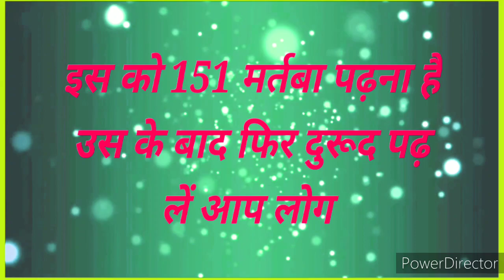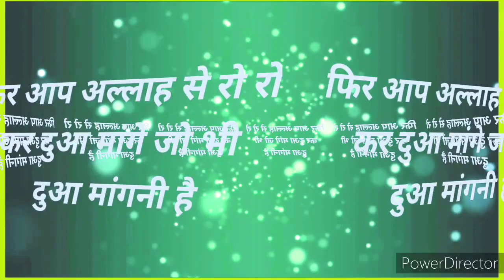आप के घर मे रिज़्क़ और बारकत से भर जाएगा इंशाअल्लाह बस सुबह उठते ही अल्लाह का ये दो नाम आप ले लेना